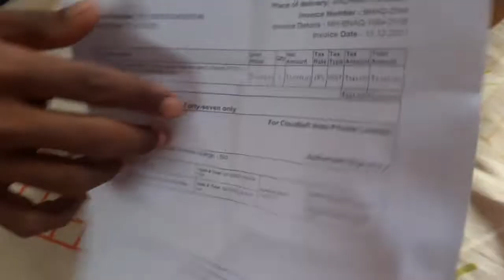My Girl friend shocked | Telugu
My Girl friend shocked | Telugu | Just impress your GFFF |

link for this item..